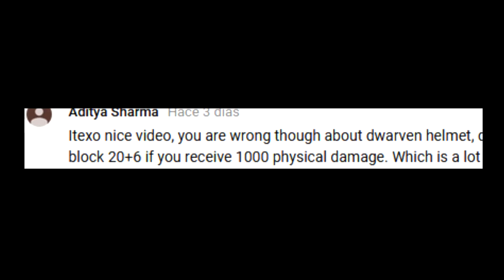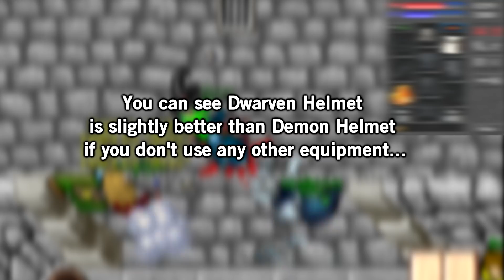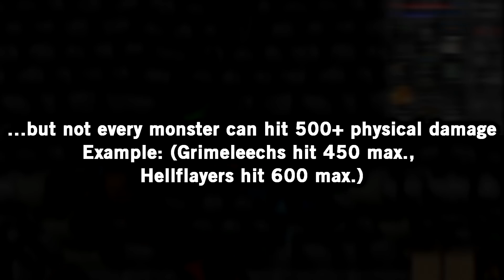Is DWARVEN HELMET better than DEMON HELMET?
Many of you have been asking why I use a Demon Helmet instead of a Dwarven Helmet, in this video I show you why...